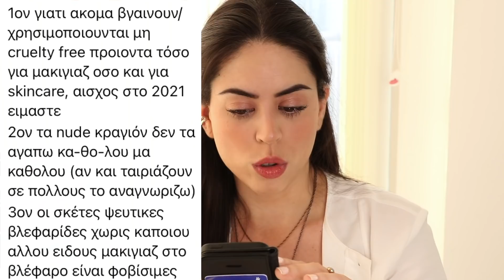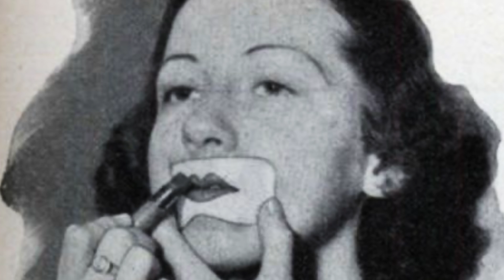Οι Δικές Σας Unpopular Makeup Opinions | ΜUA Reacts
- Mακιγιάζ:
Ηerbellis tinted moisturising cream spf 50
Jane Iredale Peaches & Cream bronzer (μάτια & μάγουλα)
Korres 31 Light Bronze blush
Korres Grape tinted lip balm
Korres Volume Drama mascara
- Πουκάμισο: Sezane Ines shirt, EU34/UK 6
- Βερνίκι: 3ΙΝΑ 103
- Κοσμήματα: @catblackjewelry
- Φυτό: Bonsai tree

Το βίντεο δεν περιέχει τοποθέτηση προϊόντων.